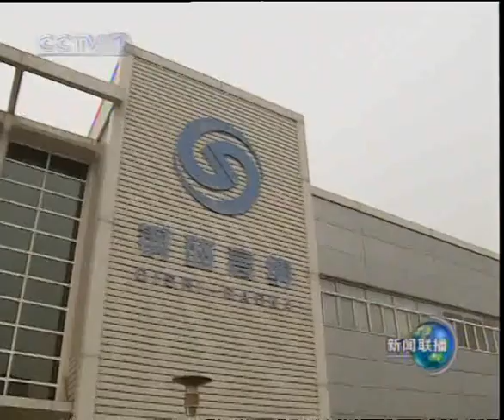20081227温家宝在北京中关村科技园区考察 “如果说我们来了，对大家是一个鼓励。但是看到你们，是对我们的激励！”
这是一手推动中关村高新区建立20年后，一个老人的真诚告白。
让他始终忘不了的是当年自己主导的第一次调研：
   1987 年冬天，我当时担任中央办公厅主任，负责联系科技工作。做的第一件事，就是到中关村科技园区（当时叫电子一条街）搞调查研究，形成的第一个文件，就是国务院批准的关于加快中关村科技园区发展的政策性文件。